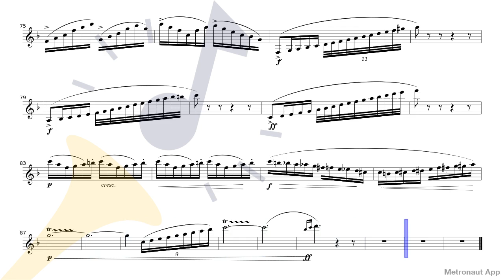Clarinet in Bb - Carl Maria von Weber - Clarinet Concertino in E♭ Major Op.26 - III. Allegro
Play Clarinet in Bb - Carl Maria von Weber - Clarinet Concertino in E♭ Major Op.26 - III. Allegro with accompaniment on Metronaut app